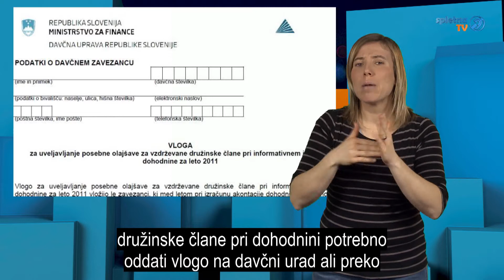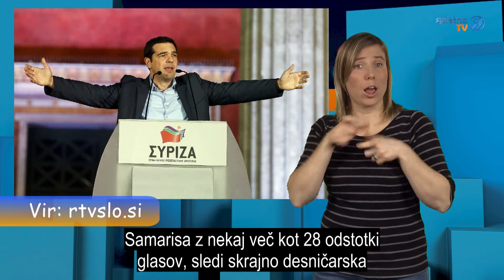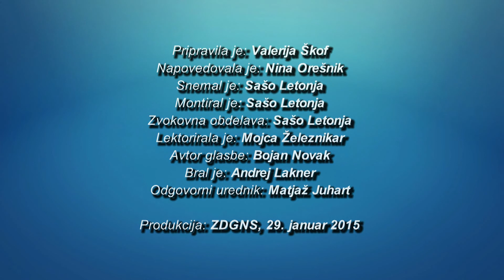Sedem, 19.-25. januar 2015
Predstavljamo novice, ki so zaznamovale pretekli teden. Peticiji  za in proti privatizaciji. Bliža se rok oddaje vlog za uveljavljanje olajšav pri dohodnini. Sledijo novice iz tujine in iz sveta gluhih.